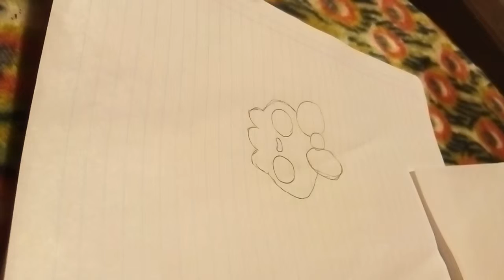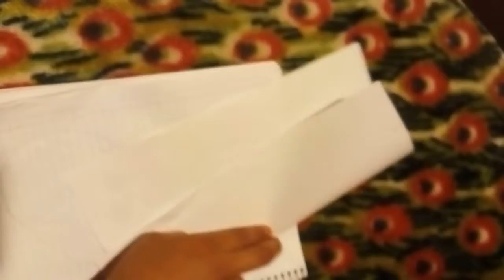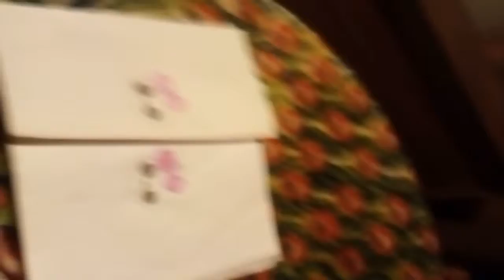Cómo hacer un perro Schnauzer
Hola chicos y chicas hoy estamos en un nuevo video de dibujos animados kawaiss y también de Minecraft y hoy os enseñare a dibujar un perro Schnauzer bueno espero que les guste el video adios🙋